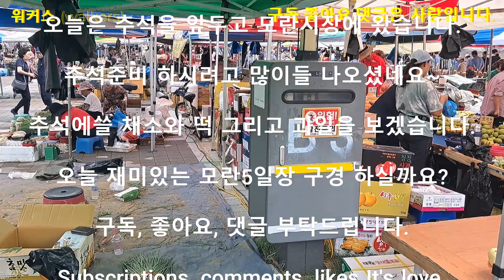추석 연휴에 시장에 갔더니 글쎄... 추석 시장에 가니 추석 분위기가 나서 좋아요~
@추석에 쓸 먹거리 장 보러 모란 장터에 왔습니다 뻥튀기, 먹거리가 눈에 들어왔네요~ 추석 분위기에 취해 너무 좋았어요~

화질이 안 좋을 경우 화면 오른쪽 하단에 톱니바퀴 설정 누르시고 화질 조정 하시면 보다 선명한 화면으로 보실 수 있습니다.